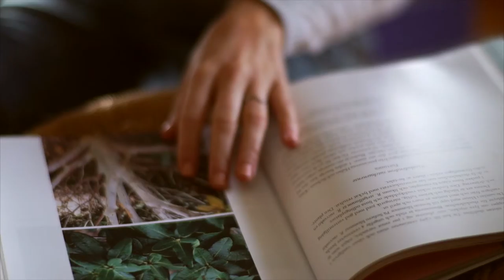"Venskaber og Jeans"